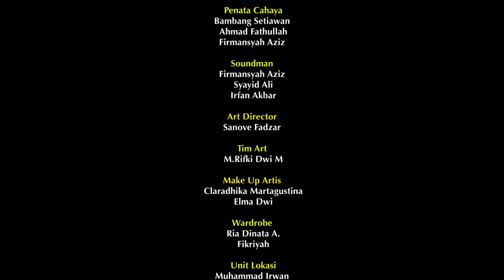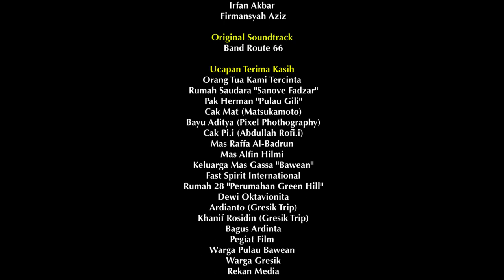"Tenda Boyan, Bawean Rumah Kedua" - Episode 6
Pada tahun 2015 Film "Tenda Boyan, Bawean Rumah Kedua" telah diproduksi. Tayang pertama kali di acara Mengintip Gresik #4 film ini adalah sebuah upaya dari kami untuk merekam Pulau Bawean sebuah pulau kecil yang berada di sebelah utara Gresik.

Dengan segala proses yang sudah terjadi. Akhirnya film ini akan distribusikan dalam bentuk baru, berupa Web Series. Rencananya akan tayang setiap hari Sabtu dan Minggu.